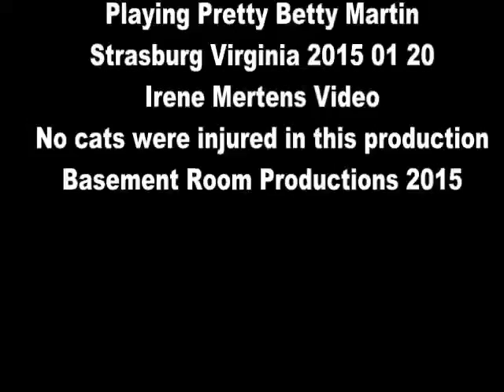Pretty Betty Martin - Virginia Jam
Patty M, Patty A, Arna Z. and Wayne A - Jamming in Strasburg, VA on Tuesday 20 Jan 2015.
A chance for Internet Friends to meet in person and play some music, thanks to Irene for
opening up her home for us to Jam.